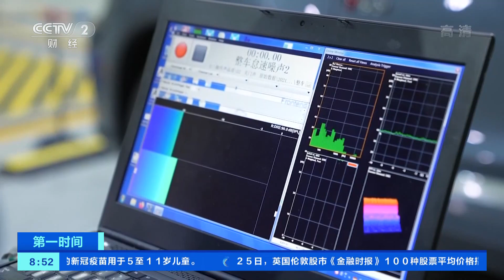[第一时间]中国汽车风云盛典走进奇瑞：揭秘出海20年背后的故事|CCTV财经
中国汽车风云盛典走进奇瑞：揭秘出海20年背后的故事。